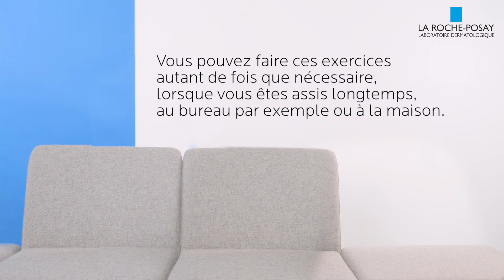Séance de pilates : Pendant la chimiothérapie - La Roche-Posay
Pendant longtemps on pensait qu'il fallait se reposer pendant le traitement d'un cancer; aujourd'hui il a été prouvé scientifiquement que l'activité physique dès le diagnostic était bénéfique.
En association avec une kinésithérapeute, La Roche-Posay vous propose des séances de pilates à réaliser pendant la chimothérapie ou en salle d'attente.

Pour tous nos conseils sur l'impact cutané des traitements contre le cancer, rendez-vous